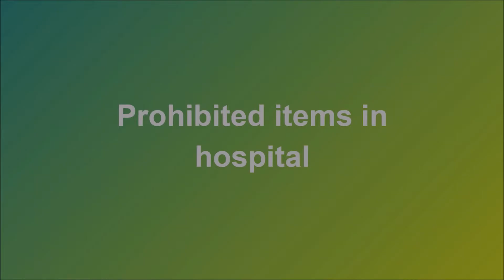9 Prohibited items in a mental health unit